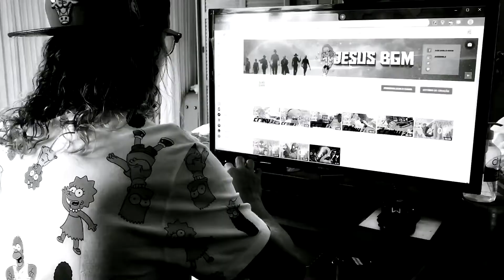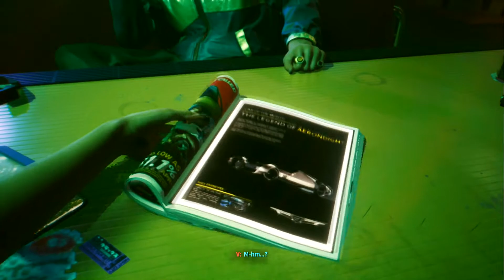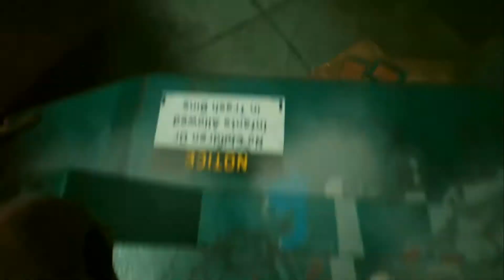3 Inícios Cyberpunk 2077 Gameplay | 1080P no PS4 Fat, em Português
As Três classe Iniciais do CyberPunk 2077
Nômade, Marginal e Corporativo

Aloha

Aloha